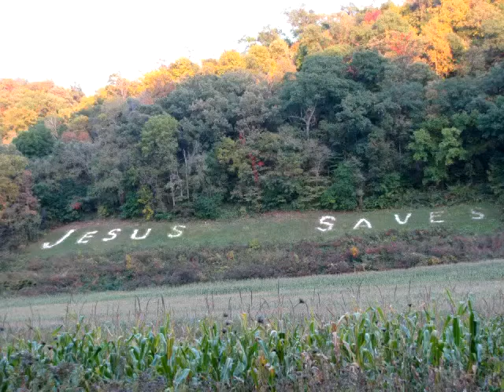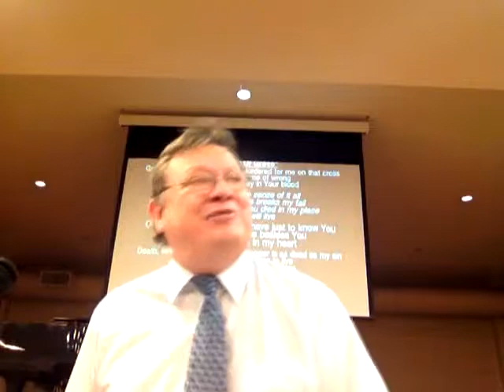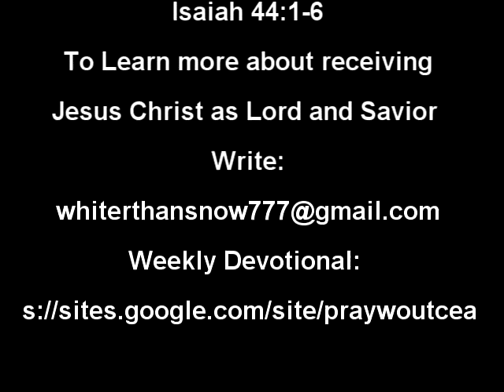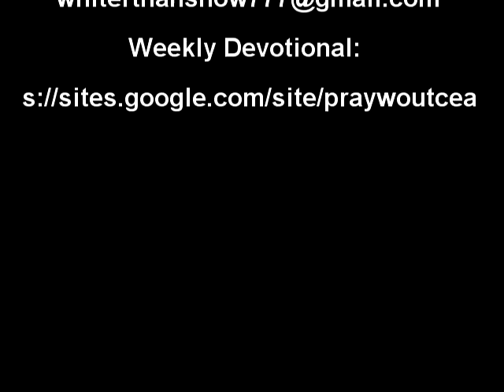God's Promises to Parent's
God understands the difficulty in raising our children. God gives us precious promises in Isaiah 44:3  For I will pour water upon him that is thirsty, and floods upon the dry ground: I will pour my spirit upon thy seed, and my blessing upon thine offspring:
4  And they shall spring up as among the grass, as willows by the water courses.